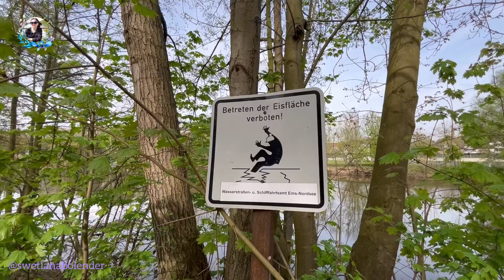Пожарная тревога в торговом центре Emsgalerie/Rheine/прогулка по городу/жизнь в Германии